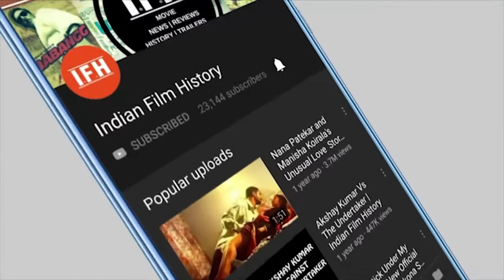Singer Bhupen Hazarika Got Bharat Ratna Award | IFH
Address: ,
1/3,Shere Punjab Colony,
Andheri East. ,
Mumbai 400 093 ,
India.,